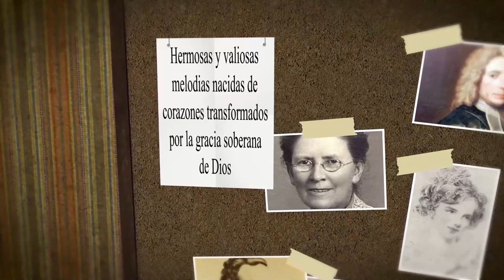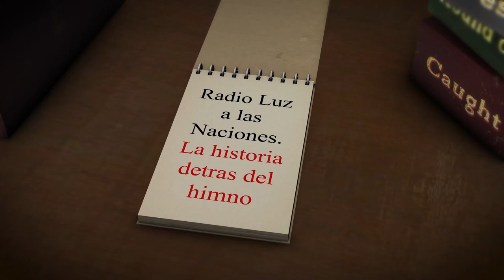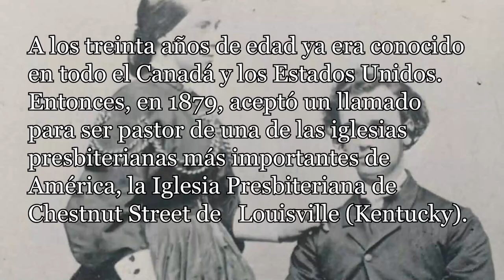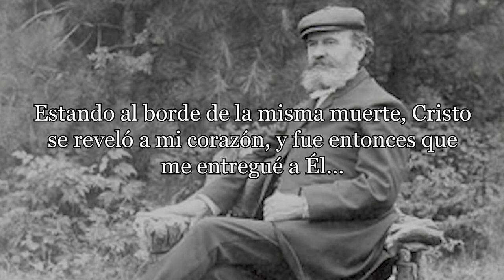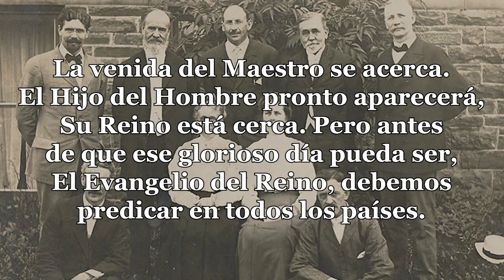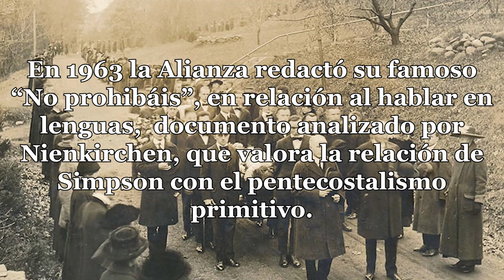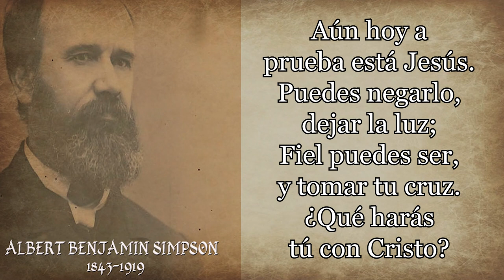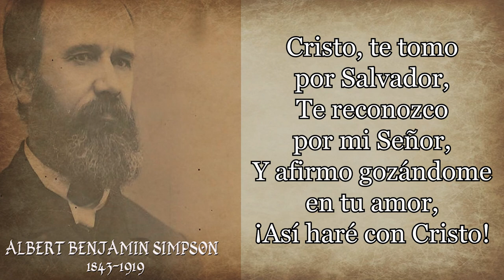191 ALBERT BENJAMIN SIMPSON ¿QUE HARÁS TU CON CRISTO?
HIMNO: ¿ QUE HARÁS TÚ CON CRISTO ?
AUTOR: ALBERT BENJAMIN SIMPSON
Albert Benjamin Simpson , fue un predicador, teólogo, himnólogo, autor y fundador de la Alianza Cristiana y Misionera.
Nació el 15 de diciembre de 1843 en (Isla Príncipe Eduardo, Canadá) en una familia de origen escocés, miembros de la Iglesia Presbiteriana.
Convertido en su temprana edad, pronto sintió el llamado de Dios a dedicarse a su servicio. Paro ello estudió en el Seminario Knox de Toronto.

A los treinta años de edad ya era conocido en todo el Canadá y los Estados Unidos. Entonces, en 1879, aceptó un llamado para ser pastor de una de las iglesias presbiterianas más importantes de América, la Iglesia Presbiteriana de Chestnut Street de Louisville (Kentucky).
 Durante su ministerio tuvo lugar un avivamiento y la construcción de un nuevo edificio.

Durante este avivamiento experimentó “la bendición de Cristo” o santificación “por medio de la fe en los méritos de la expiación”, también llamado por él “bautismo del Espíritu Santo”.
Su influencia pronto se extendió hasta abarcar todas las denominaciones evangélicas de la ciudad.
Hizo un llamado a los pastores a “tener ante todo la unidad del Espíritu en el  ministerio del Evangelio.

Tres años después aceptó el pastorado de la Iglesia Presbiteriana de la calle Trece de Nueva York, donde su salud le abandonó por completo. Los médicos le dieron pocos meses de vida. Sin embargo notó como Dios le daba sanidad física y durante otros 35 años sirvió la causa del Evangelio con todas sus fuerzas. “Durante más de veinte largos años escribe fue víctima de muchas enfermedades y debilidades físicas.
Había empezado temprano en la vida los difíciles estudios, cuando a la edad de catorce años mi salud ya se había quebrantado, hasta el punto de una completa postración nerviosa...

Estando al borde de la misma muerte, Cristo se reveló a mi corazón, y fue entonces que me entregué a Él... Fue más que una simple sanidad. Me dio de sí mismo de tal modo que perdí el doloroso sentido de mis órganos físicos”.

A partir de entonces comenzó a presentar su “Evangelio cuadruple” o "Evangelio Cuadrangular": Jesucristo es nuestro Salvador, Santificador, Sanador y el Rey que viene.
Asimismo se dedicó a una vida de fe, y dejando su lucrativa posición pastoral inició una misión que iba a dar lugar al nacimiento de la Alianza Cristiana y Misionera.
“No tuvo nunca el propósito de crear un grupo nuevo.
Con insistencia trató de persuadir a los hombres y a las mujeres que deseaban forman una nueva iglesia para que se quedasen donde estaban.

En 1883 inauguró un seminario bíblico y misionero, el Instituto Bíblico de Nyack en Nueva York. En enero de 1910 emprendió una gira misionera que le llevó por varias ciudades de Brasil, Argentina, Chile, Perú y Ecuador.
Su visión misionera está ilustrada por estas palabras de su himno, "El Grito Misionero":
La venida del Maestro se acerca.
El Hijo del Hombre pronto aparecerá,
Su Reino está cerca.
Pero antes de que ese glorioso día pueda ser,
El Evangelio del Reino, debemos
predicar en todos los países.

Hombre de oración creía que “el ministerio más alto que tenemos como hijos de Dios, y el poder mayor también, es de tratar con Dios a favor de los hombres. Nuestro servicio mayor es el ministerio de la oración”.
El día 29 de octubre de 1919 partía para estar con su Señor.

En 1963 la Alianza redactó su famoso “No prohibáis”, en relación al hablar en lenguas, documento analizado por Nienkirchen, que valora la relación de Simpson con el pentecostalismo primitivo. Simpson siempre rechazó el esquema dispensacional que reduce la obra extraordinaria del Espíritu Santo al período apostólico. Exhortaba a los creyentes a orar y buscar evidencias especiales del poder divino, típico de los avivamientos del pasado.

Simpson compuso la letra de más de 120 himnos,  77 de los cuales aparecen en el ":himnario de 1962, Himnos de la vida cristiana , coeditado con Rusell Kelso Carter . [12]
Otros de los himnos más famosos de Albert son:
Muerto estoy con Jesucristo Y ¿ Que harás tú con Cristo ? poema al que damos paso a su lectura: